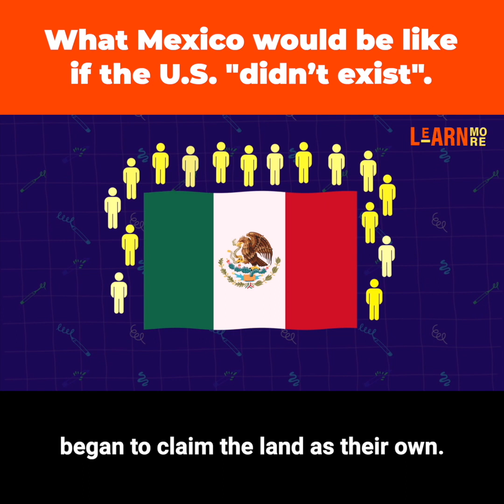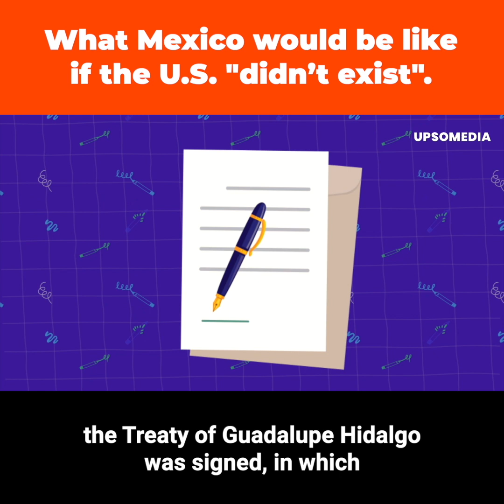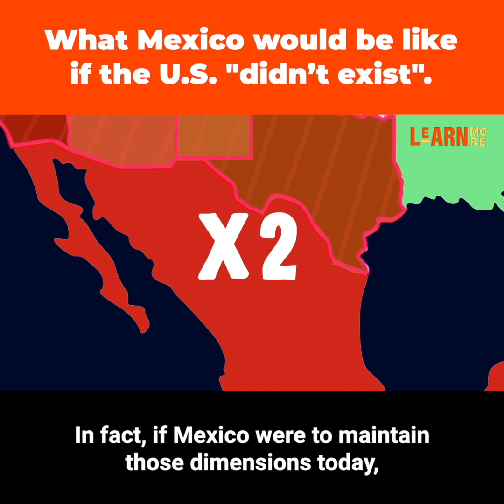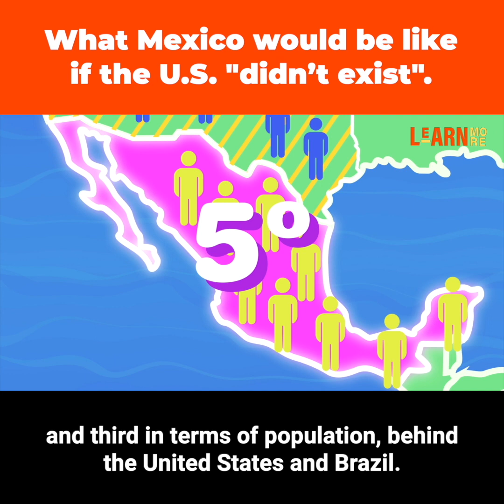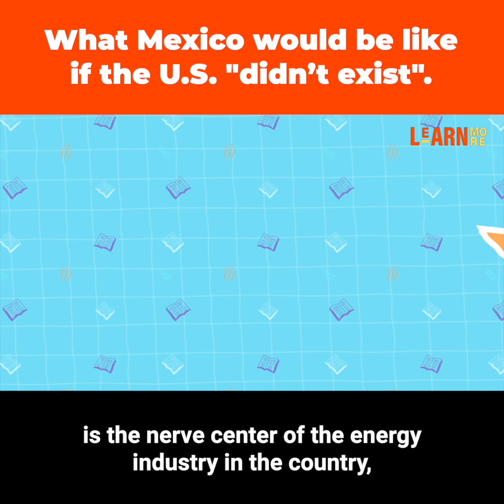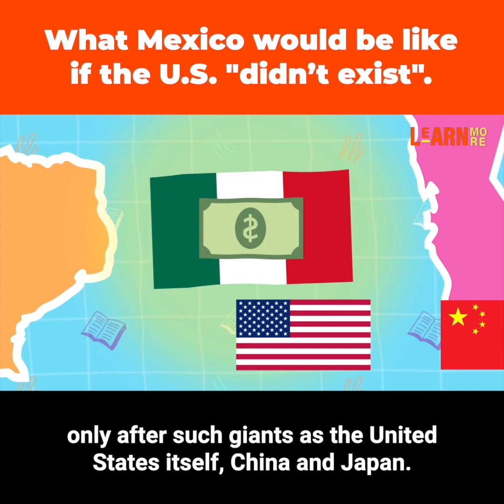This is what Mexico would be like if the U.S. hadn’t "stolen" territory from it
Mexico once had twice as much territory as it has today. In the 19th century, the United States took over several important regions of the Mexican country due to questionable methods and pressures. But what would have happened if Mexico had not ceded those territories to its northern neighbor? Would it have become a world power?